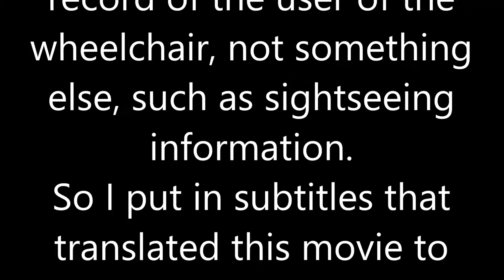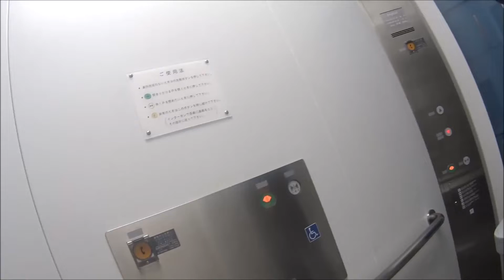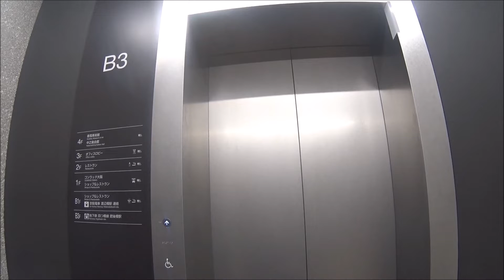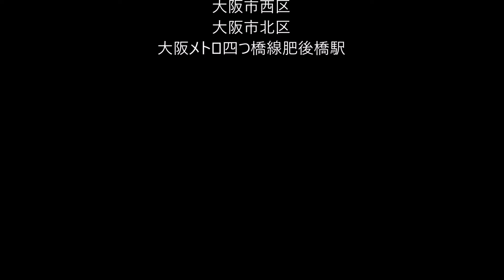車いす道中記 大阪メトロ四つ橋線肥後橋駅四番出口下車 大阪市西区編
車いすで、2018年12月26日に、大阪市西区にある大阪メトロ四つ橋線所属の肥後橋駅にて、大阪メトロ四つ橋線の列車を下車し、大阪市北区にある肥後橋駅の四番出口から出たときのものです。

※肥後橋駅の四番出口は、コンラッド大阪ホテルのある方の、出口です。